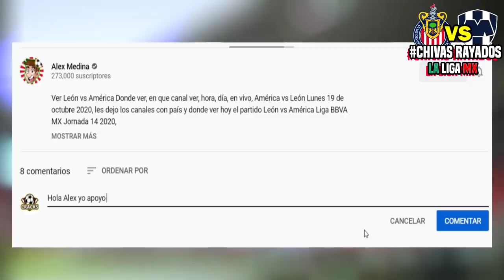🔴 En Vivo: Chivas vs Monterrey 📺 Jornada 17 | ✅ AZTECA 7 | 2020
Jornada 17 Liga MX - Fechas - Horarios - Partidos de la Liga MX - Apertura 2020 - Jornada 17 Chivas vs Monterrey - Pachuca vs Necaxa - Tigres vs Atlas - Cruz Azul vs Pumas - Toluca vs León - Santos Laguna vs Mazatlán - Querétaro vs Tijuana - Liga MX GUARDIANES 2020

Ver Chivas vs Rayados Monterrey Donde ver, en que canal ver, hora, día, en vivo, Monterrey vs Chivas sábado 7 de noviembre 2020, les dejo los canales con país y donde ver hoy el partido Chivas vs Monterrey Donde ver Liga BBVA MX Jornada 17 2020,